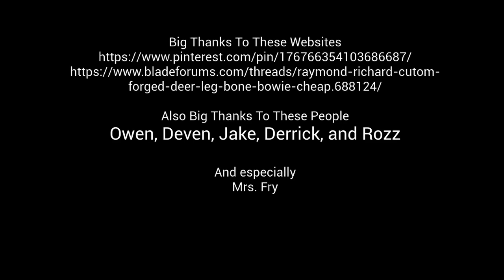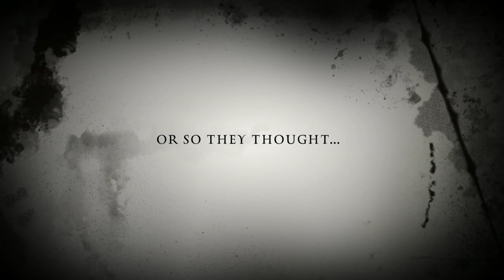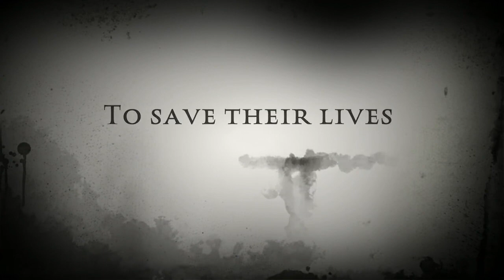UJHS March 29, 2019 Broadcast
Carlie Peel~UJHS Cheerleaders
Nicholas Tyrrell~Hunting
Ava Laws~Movie Trailers